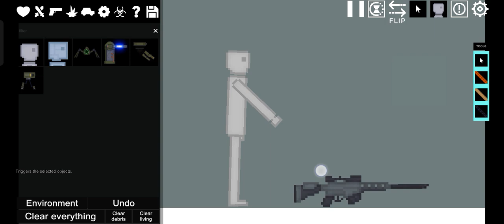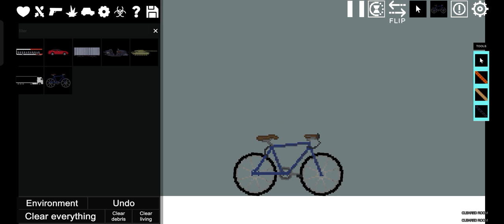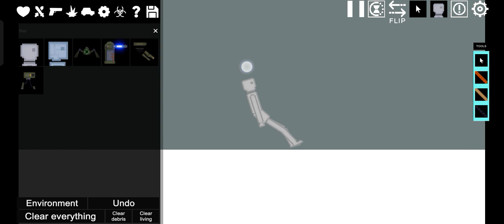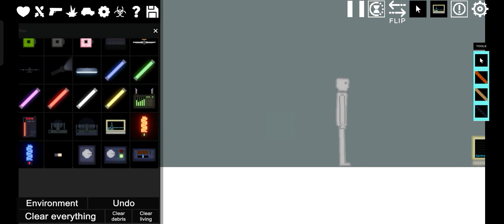playing people playground for the first time in Android